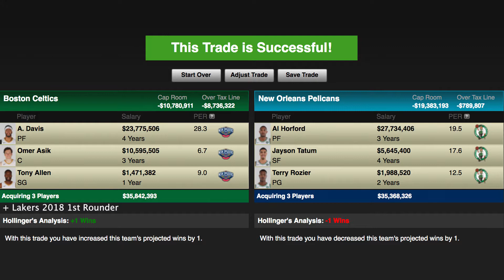Could Anthony Davis become a Celtic?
With all of the wild rumors going around the NBA, we keep hearing about the potential movement of Anthony Davis out of New Orleans. Could Boston be his next destination?